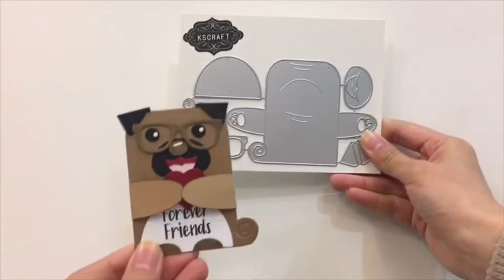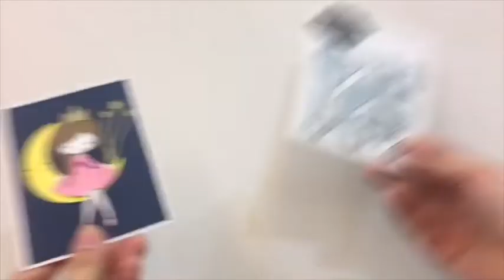KSCRAFT COME SEE NEW *SUITCASE GIFT BOX*/PERFUME SHAKER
*Please Open for Product Links*